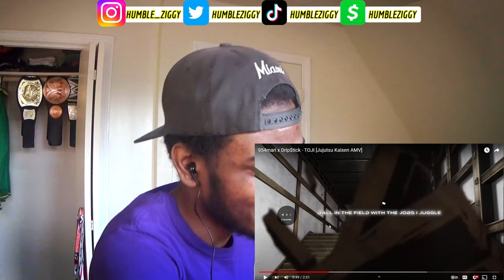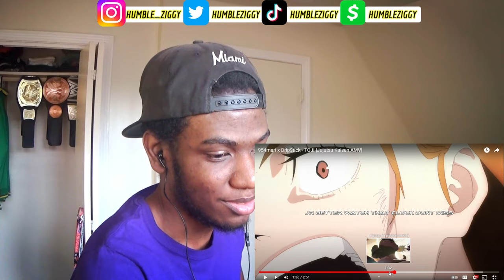THEY RUNNIN IT BACK!! | 954mari x Drip$tick - TOJI [Jujutsu Kaisen AMV] [REACTION]